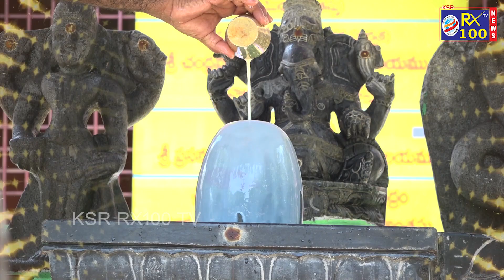కృష్ణా జిల్లాలో మరో చినకంచి || చినకంచి దేవాలయం యెక్క ప్రాముక్యత మరియు విశిష్టత || KSR RX 100 TV